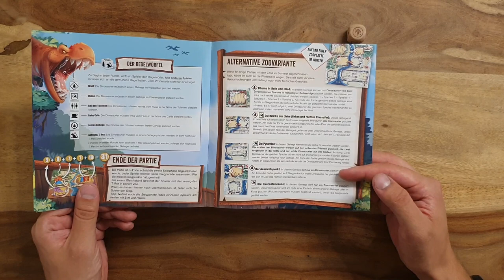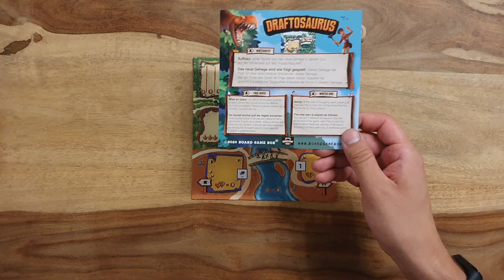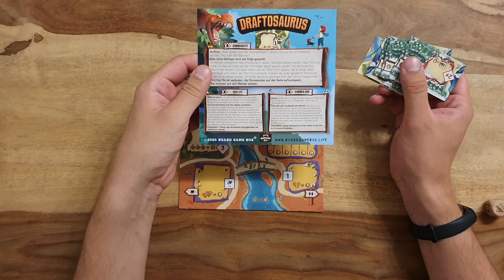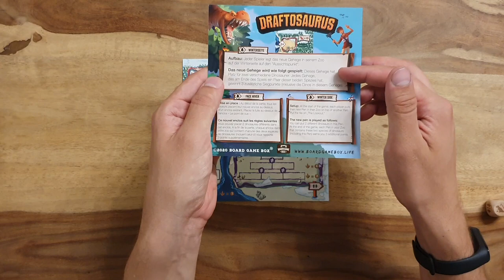Draftosaurus - Regeln - Aufbau - Erklärung - Anleitung + Mini Erweiterung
Draftosaurus - Regeln - Aufbau - Erklärung - Anleitung + Mini Erweiterung von Board Game Box ein Video von Robert aus dem BrettspielZimmer mit der Brettspielrunde beim

Spieler: 2 - 5 Spieler
Spieldauer: ca 20 Minuten
Alter: ab 8 Jahre
Preis: ab 15 Euro

Zeitstempel:
00:00:00 Intro
00:01:23 Ziel des Spiels
00:01:39 Spielaufbau
00:02:35 Spielablauf
00:10:43 Spielende
00:11:15 Mini Erweiterung